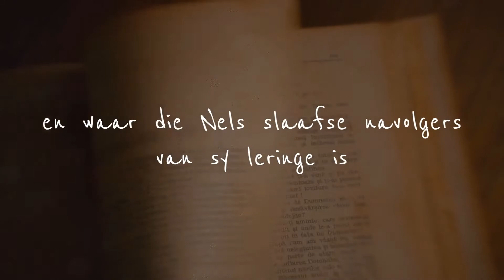Die Opstand van Poppie Nel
Die opstand van Poppie Nel deur Hans du Plessis is nou beskikbaar by jou naaste boekwinkel.